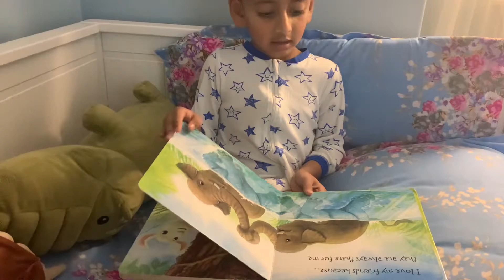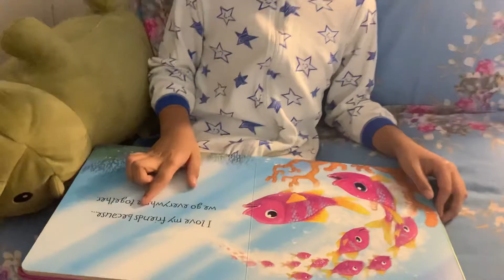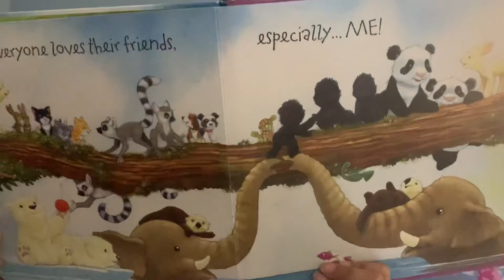Bedtime story reading 📖 | kids story time| why I love my friends ❤️